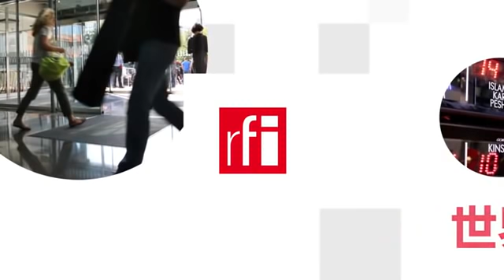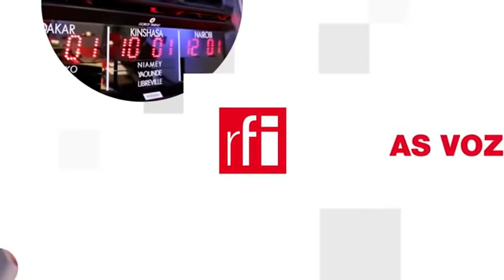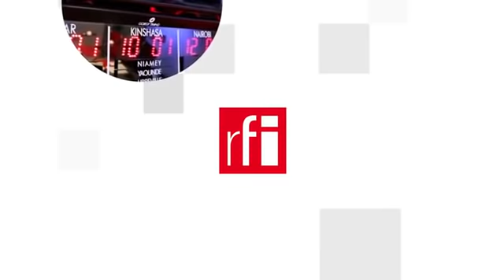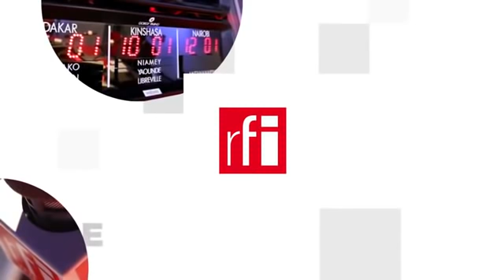Nước Pháp vẫn bàng hoàng một năm sau vụ sát hại thầy Samuel Paty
Chủ đề thời sự trong nước nổi bật được nhiều báo đề cập hôm nay là ngành giáo dục với sứ mạng truyền bá các giá trị của chế độ Cộng Hòa Pháp, một năm sau thảm kịch một giáo viên môn sử - địa bị khủng bố Hồi Giáo cực đoan chặt đầu. Nhật báo thiên hữu Le Figaro chạy tựa lớn trang nhất « Samuel Paty : Nước Pháp vẫn còn trong cơn sốc ».